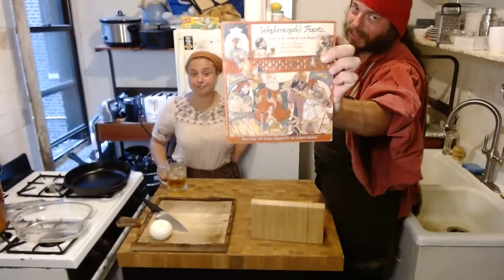Cooking with Foxy - Episode 50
We haven't done fish in a while and we've never done it Middle Eastern style. Lets get to fishin'!